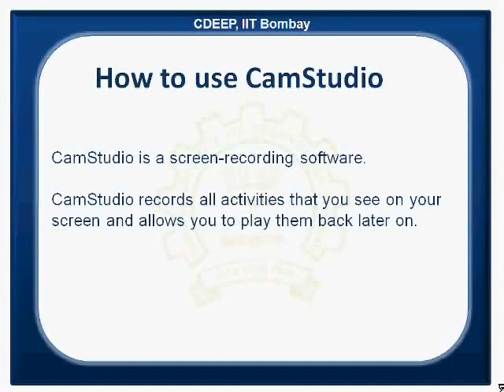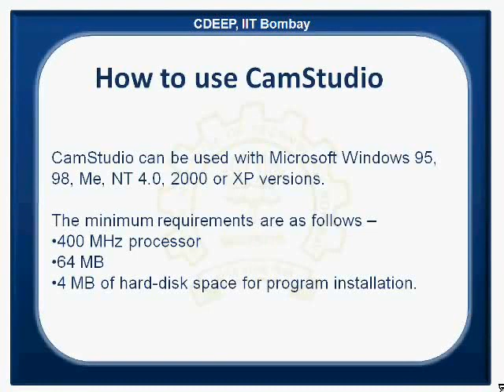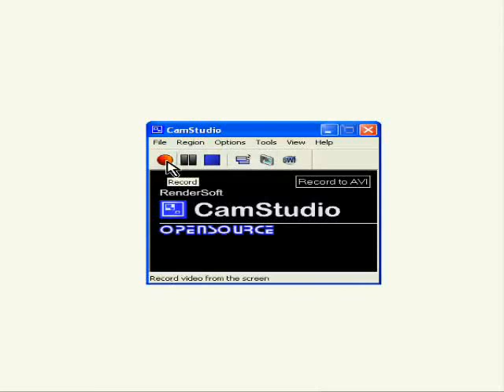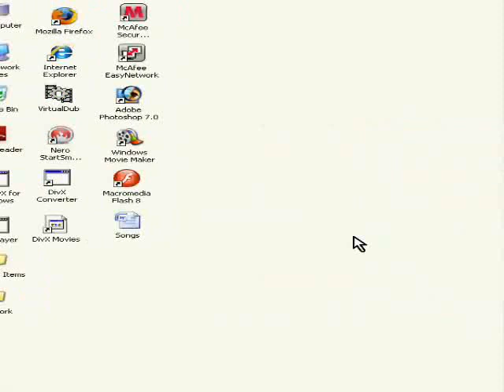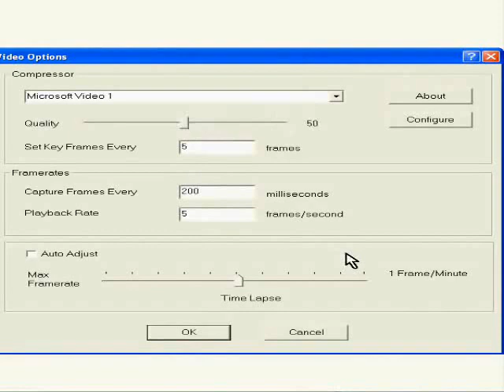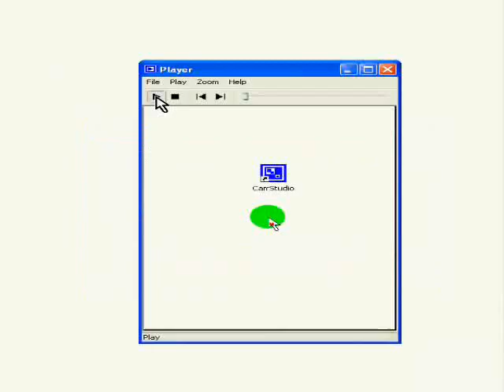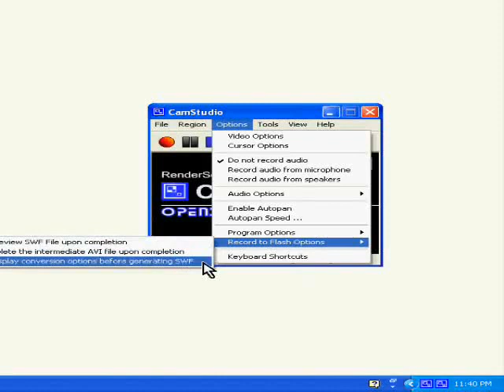Creation of a spoken tutorial using Camstudio - Hindi